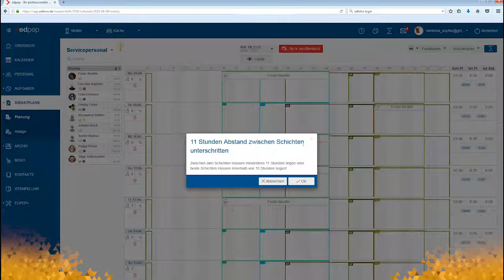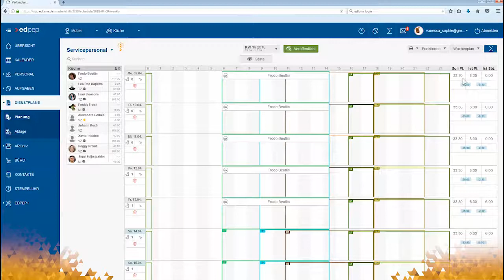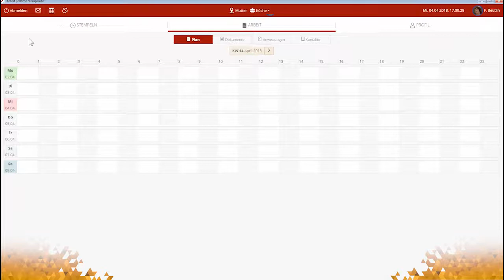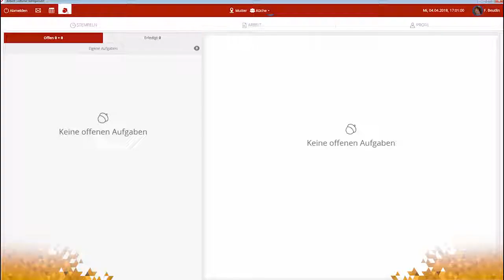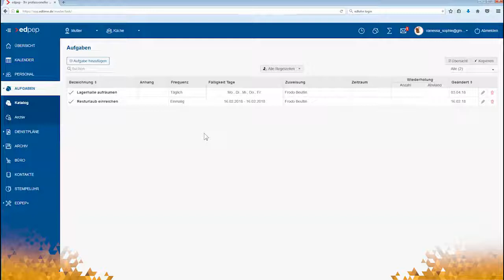Personaleinsatzplanung - planen Sie einfach digital mit ADP EasyPay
Profitieren Sie von modernster Technologie unserer digitalen Zeit. Erstellen Sie Schichtpläne einfach per Drag & Drop und verteilen Sie digitale Aufgaben simpel und clever via Smartphone App. Planen Sie zukünftig einfach digital! Verringern Sie so Fehlerquellen und konzentrieren sich voll und ganz auf den Einsatz Ihrer Mitarbeiter und Ihrer Arbeitszeit.

Oder rufen Sie uns an: 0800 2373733 - wir freuen uns auf Sie!